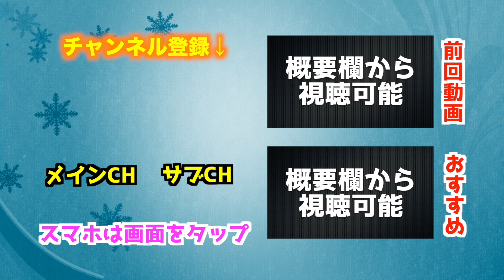【予測不可】PK対決！GKは後ろ向きで止めなければいけません！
撮影協力
場所：竜南フットサルパーク（静岡県）
【AJ UNITEDファン感謝デー2019】
チケット購入はこちらから
■説明の動画
ttps://youtu.be/rPhd9zIF2ls